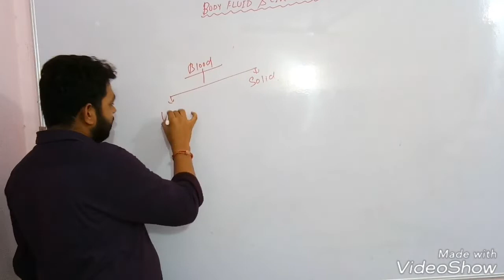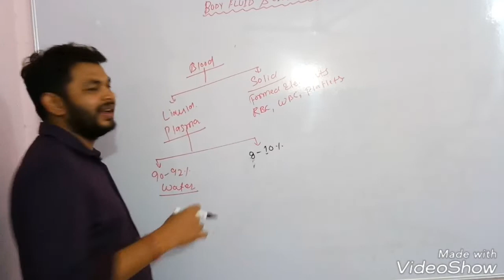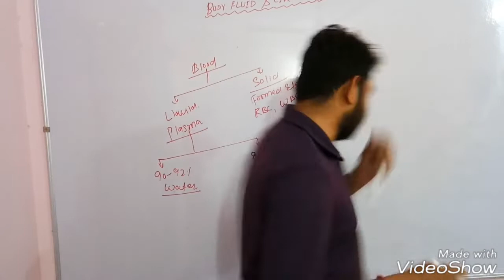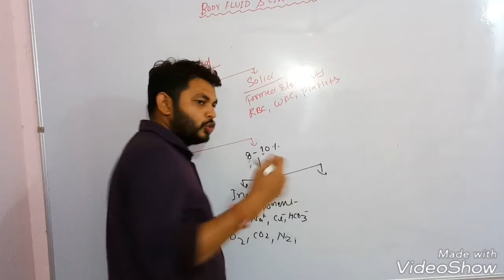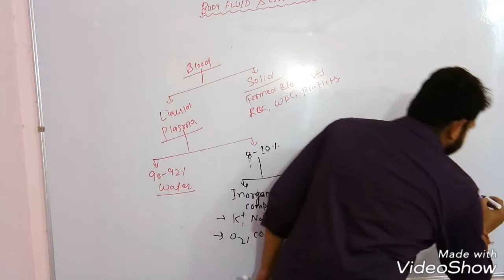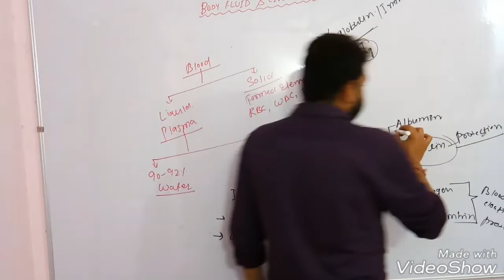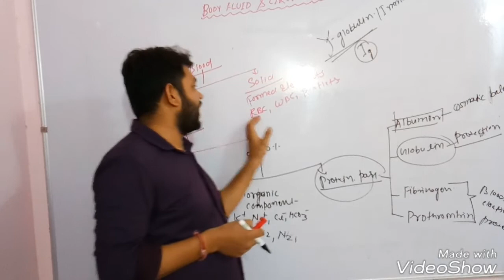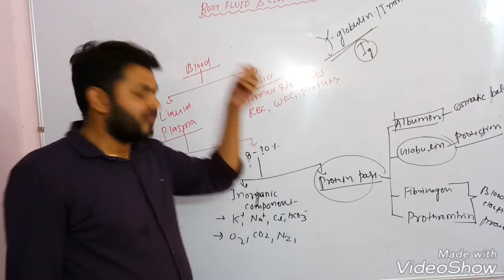Body fluid and circulation, Circulatory system, Blood, plasma , useful video for NEET, AIIMS, XI,xii